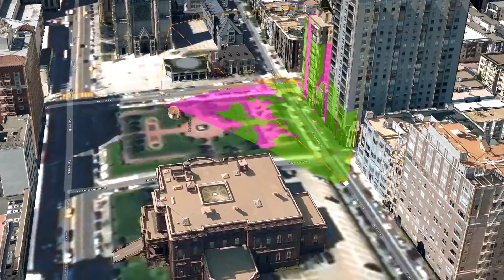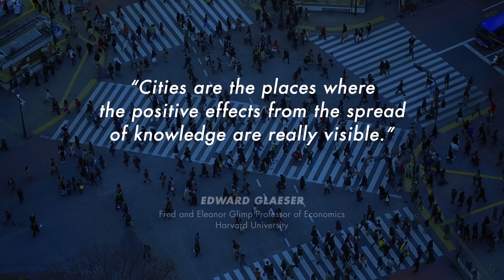The Possibility of Where: Smart Cities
Foundational to smart city development, geospatial thinking and geospatial technology are giving leaders key insights to address infrastructure needs, economic development, social crises, climate change, and other challenges facing urban centers.